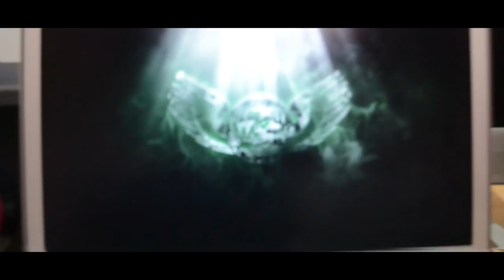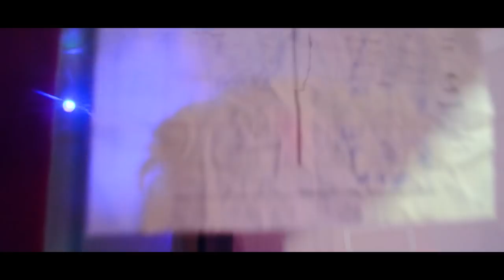Mr T.A &Mola& (Official Music Video) Musique produits par : gazy prod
Musique produits par : gazy prod
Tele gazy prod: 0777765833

Écrit par : Mr T.A
Art work by : weld lyoum
Record and mix : marouane lekkouyed
Directed by : zakaria el koudia

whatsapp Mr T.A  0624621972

 thenks for
nassim elhadat24
driss ramoss
zakaria tchico
weld lyoum
lilo med
mr kamiliy
simo borinka
simo razi

o partagew au max